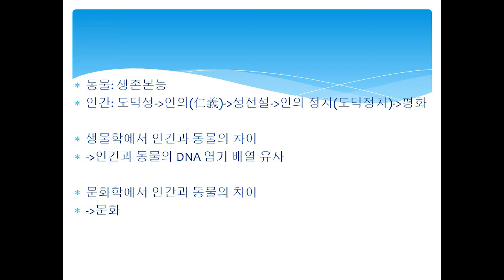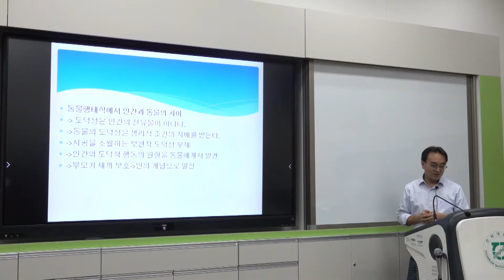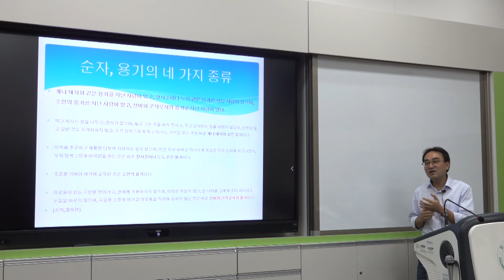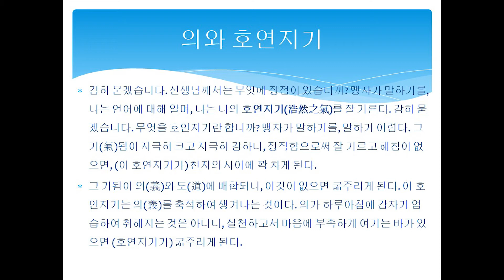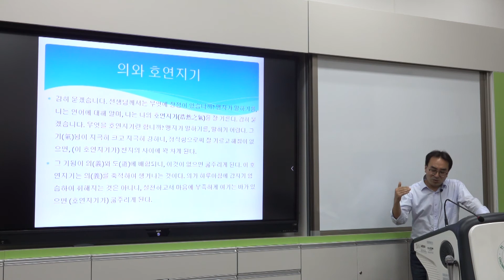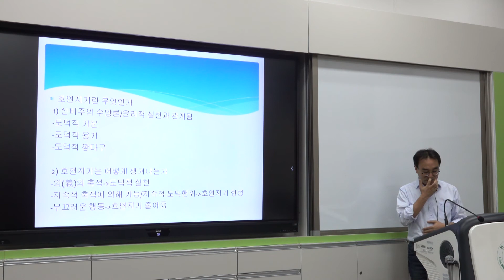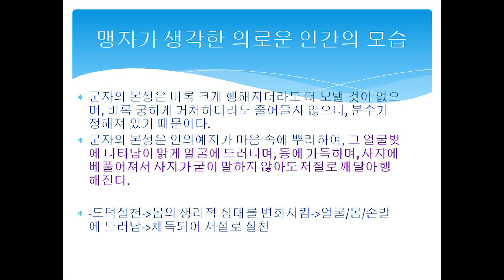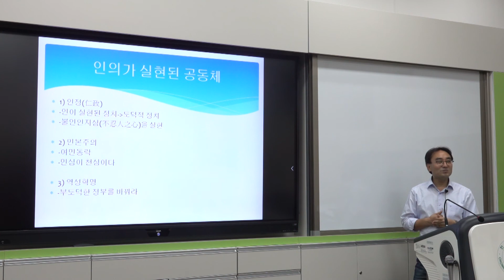[동양고전의 쓸모, 시대의 변화를 읽다] 5강 정의와 공존_맹자의 의義 2부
시민자유대학 2020년도 여름학기 시민을 위한 코로나 백신 강의
강의자 : 전남대학교 정영수 교수